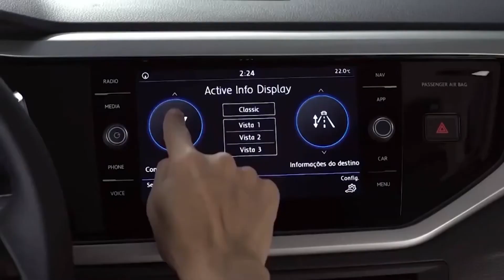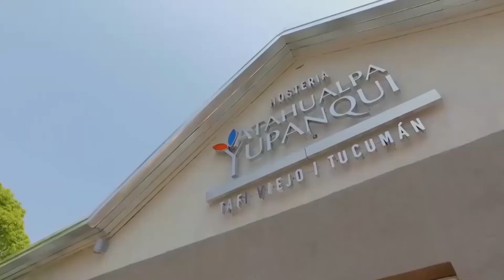Temporada 07 - Episodio 8 - Jorge Ávila - Keké Salón de fiestas